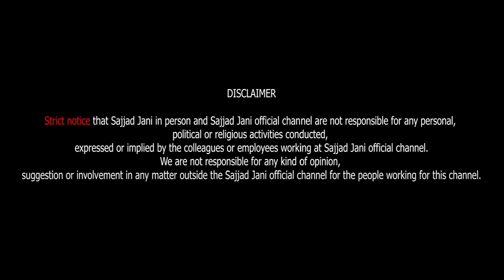Tea Time Me Hui Naye Andaz Me Jugat Bazi | Sajjad Jani Official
Sajjad Jani's Team:
Cameraman: Muhammad Naveed & Robin Rajis